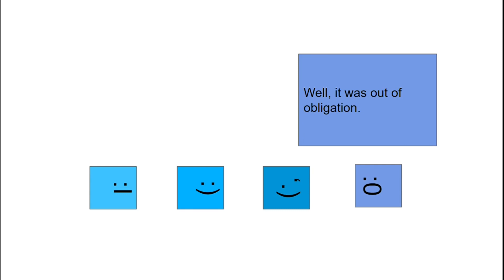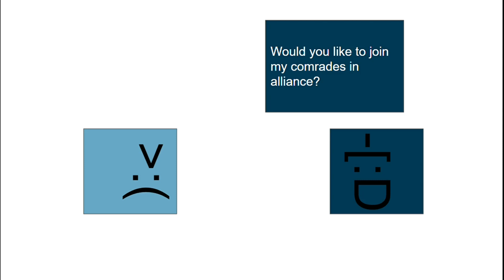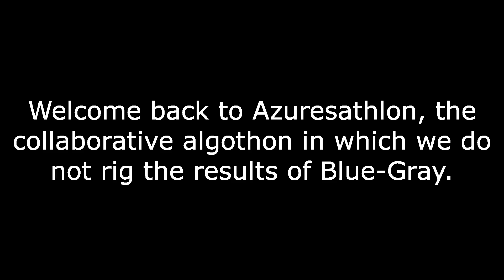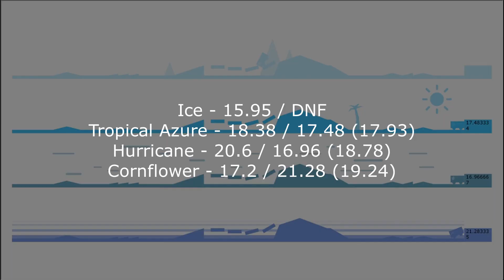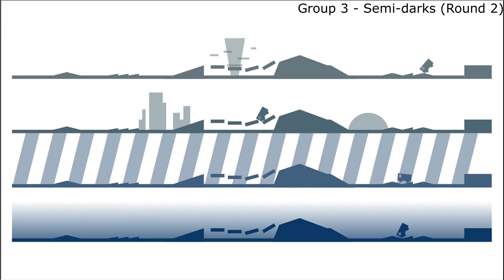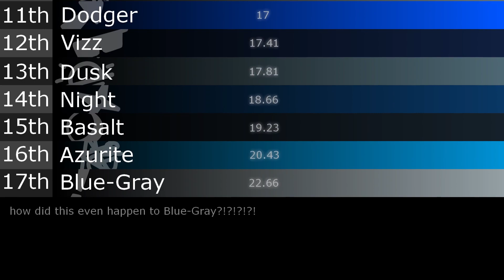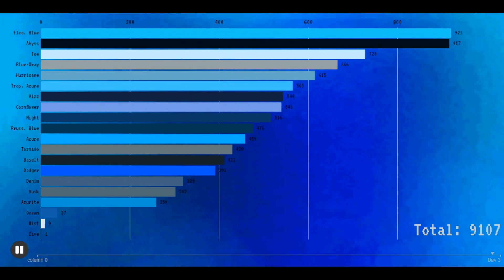Azuresathlon Day 4 | It's About Drive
Returning to my side, today our athletes will be duking out in peculiarly-shaped vehicles. How will they one-up each other's times, and more importantly, how do they avoid serious haemorrhage...?

This series is a collab with Star Mapping. Make sure to check out his videos first!